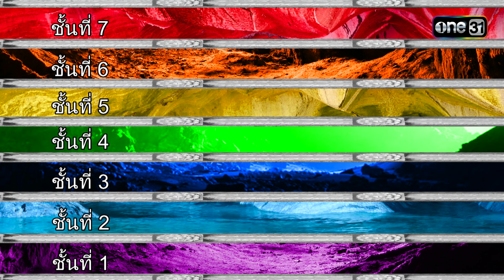ภูลังกา | Ep.31 (4/4) 10 เม.ย. 67 | one31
ติดตามชม ภูลังกา ทุกวันจันทร์-ศุกร์ เวลา 1 ทุ่มตรง

เรื่องราวตำนานของ “ละคร ภูลังกา” ดินแดนลับแล ที่ถูกเล่าขานมากว่า 100 ปี กับภารกิจตามหามณีนพรัตน์ อัญมณีคู่บ้านคู่ “เมืองบังบด” ที่หายไป โดยมี เข็มอัปสร (ผิงผิง-ณิชา) เจ้าหญิงแห่งเมืองบังบด ได้รับมอบหมายให้เป็นผู้ตามหามณีนพรัตน์ในครั้งนี้ โดยมีชายหนุ่มจากโลกมนุษย์ ณพนา (เพชร โบราณินทร์) คอยให้การช่วยเหลือ

งานนี้เข็มอัปสรกับณพนาจะต้องฝ่าฟันกับอุปสรรคอะไรบ้างในดินแดนสุดเร้นลับนี้ แล้วทั้งคู่จะสามารถรวบรวมมณีนพรัตน์ได้หรือไม่ ตามลุ้นและเอาใจช่วยพวกเขาได้ใน “ภูลังกา”